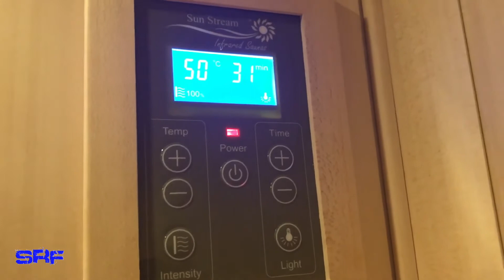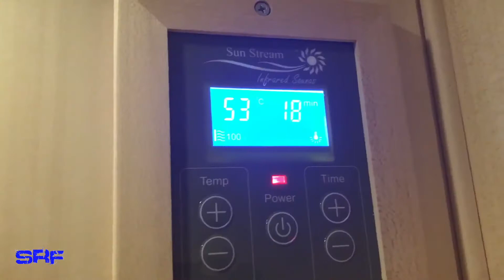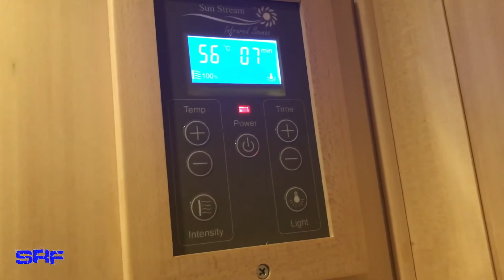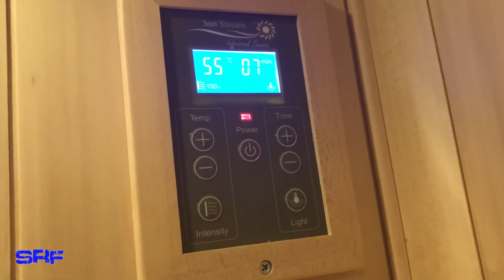Sun Stream Infrared Saunas Sweat Test | Do you need high air temperature in an Infrared sauna ?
Sun Stream Infrared Saunas Sweat Test | Do you need high air temperature in an Infrared sauna? Join former WWF pro wrestler, Stevie Richards, for an up-close and personal session in his Sun Stream 'Evolve 15' Infrared sauna. In this video, Stevie monitors the air temperature in his home sauna session and enjoys a profuse, heavy sweat with air temperatures of only 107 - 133 F.

Sun Stream Infrared Saunas pride themselves for designing the best infrared sauna in the marketplace for delivering maximum levels of far infrared radiant heat to your body with lower, more comfortable air temperatures. Infrared saunas heat your body primarily with Far-Infrared radiant heat in combination with air temperatures much lower than those in a regular hot rock sauna.

Some folks report not sweating well in an infrared sauna. This is most likely due to the poor design of the sauna, with inadequate infrared aimed at your body, and lower quality heaters lacking in infrared output. Sun Stream's 'Evolve 360' line of saunas surrounds your body 360 degrees with our high output,  ultra low emf infrared sauna heaters including our exclusive front door-mounted heater aiming infrared heat directly at the front of your body. So many far infrared saunas, near infrared saunas and full spectrum sauna designs, are lacking with IR radiant heat directed at the front of your body.

While traditional hot rock saunas require air temperatures of 170 F - 200+ F, a quality infrared sauna with optimal infrared heat levels will induce a heavy sweat at more comfortable, lower air temperatures of 120-140 F.

Sun Stream Saunas are one of the best low emf saunas and have received positive infrared sauna reviews. In 2020 Sun Stream Infrared Saunas introduces the new Evolve EHS infrared heater and electrical system which reduces both EMF magnetic fields and EF/ELF electric fields to near zero levels. Very few infrared sauna brands reduce EF/ELF electric fields and the Evolve EHS sets an all-new industry low level.

Star enjoying the many infrared sauna health benefits in your new home sauna today!!

Call Sun Stream Infrared Saunas anytime with all your sauna questions.